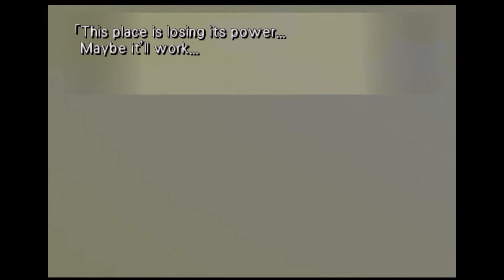Things have become... Interesting.